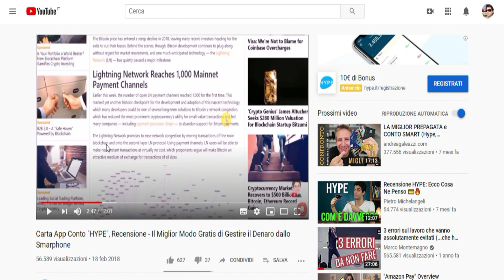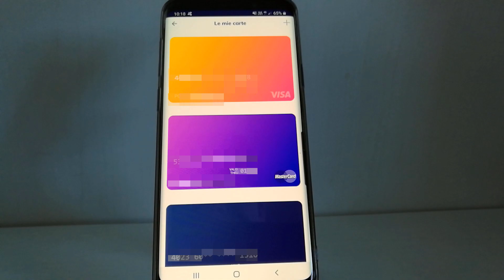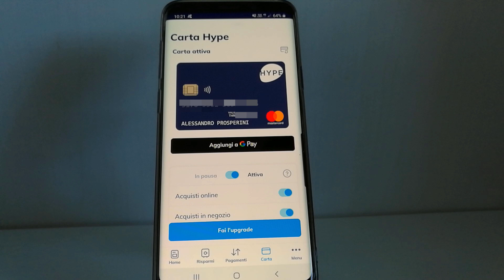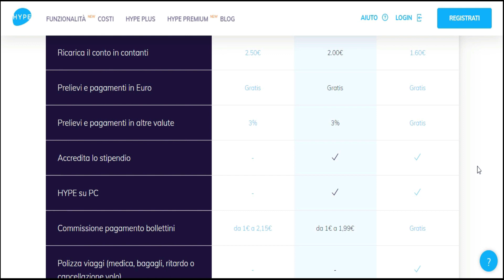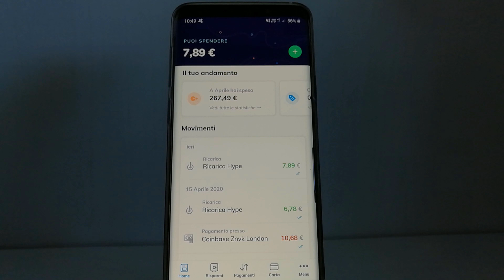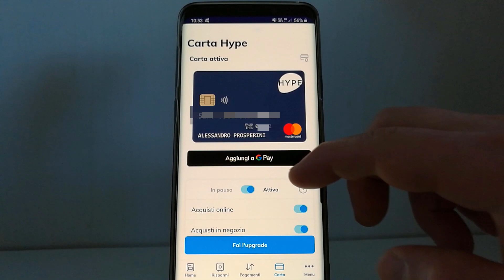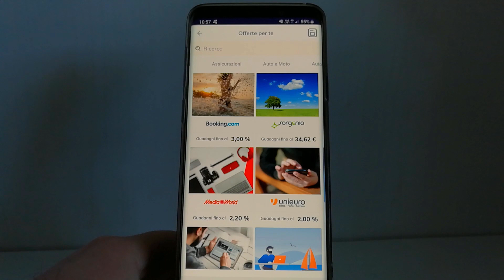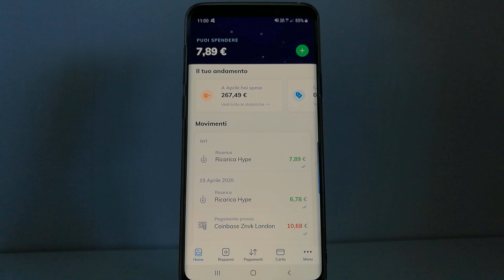Carta HYPE - Recensione Come Funziona, Ricaricare, per Minorenni Codice Promo, Plus, Premium Bitcoin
📣🎁 𝐅𝐈𝐍𝐎 𝟑𝟎€ 𝐃𝐈 𝐁𝐎𝐍𝐔𝐒 𝐁𝐄𝐍𝐕𝐄𝐍𝐔𝐓𝐎:

HYPE è una carta estremamente versatile e comoda, sia per Privati che Aziende. Se vuoi fartela o vuoi fare l'upgrade di un piano ci sono fino a 30€ di Bonus Benvenuto usando il seguente link:

Effettua una 𝐫𝐢𝐜𝐚𝐫𝐢𝐜𝐚 𝐝𝐢 𝐚𝐥𝐦𝐞𝐧𝐨 𝟓𝟎€ entro 3 mesi, paga 2 canoni nel caso di uno dei piani in abbonamento, e ricevi il bonus relativo al piano scelto (Gratis/Next/Premium/Business) sul Saldo del Conto.

In questo video vediamo una Recensione Completa della ottima e convenientissima Carta HYPE di Banca Sella, con cui si può fare veramente di tutto (Bonifici, Pagamenti, Prelievi, Invii ai Contatti..), e che dalla mia precedente Recensione è stata arricchita con ulteriori funzioni, quali il Cashback sugli acquisti, il pagamento Bollettini, MAV, RAV e PagoPA, e addirittura con l'integrazione di un Wallet per Bitcoin!

Hype è disponibile in 3 piani: "Start" (Gratuito), "Next" (2,90€ al mese, che ha sostituito il "Plus") e "Premium" (9,90€ al mese), particolarmente adatto a chi viaggia.

Il piano "NEXT", a 2,90€ al mese, ha spese e ricariche illimitate, ricariche con altre Carte sempre gratis, assicurazione acquisti online e da furti o rapine all'ATM.
Sono inoltre arrivate le ricariche in Contanti nei supermercati PAM e Penny Market e i Bonifici Istantanei, con commissione 2€ per Start e Next, gratis per Premium.

Per 𝐫𝐢𝐬𝐩𝐚𝐫𝐦𝐢𝐚𝐫𝐞 𝐬𝐮𝐢 𝐭𝐮𝐨𝐢 𝐚𝐜𝐪𝐮𝐢𝐬𝐭𝐢 𝐞 𝐚𝐮𝐦𝐞𝐧𝐭𝐚𝐫𝐞 𝐢𝐥 𝐭𝐮𝐨 𝐩𝐨𝐭𝐞𝐫𝐞 𝐝'𝐚𝐜𝐪𝐮𝐢𝐬𝐭𝐨, oltre a sfruttare il cashback di Hype, puoi usare la Piattaforma "SixthContinent".

Vuoi un Software Wallet per Criptomonete non solo per Bitcoin?
Ti consiglio "Coinbase", il più semplice, diffuso e sicuro. Registrati gratuitamente dal link seguente e ricevi un bonus di 10$ in Bitcoin acquistando o vendendo almeno 100$ di valuta digitale.

👍 𝐂𝐚𝐫𝐭𝐞, 𝐒𝐢𝐭𝐢, 𝐄𝐱𝐜𝐡𝐚𝐧𝐠𝐞, 𝐏𝐢𝐚𝐭𝐭𝐚𝐟𝐨𝐫𝐦𝐞, 𝐀𝐩𝐩.. 𝐂𝐨𝐧𝐬𝐢𝐠𝐥𝐢𝐚𝐭𝐞:

𝐂𝐨𝐢𝐧𝐛𝐚𝐬𝐞: Uno degli Exchange più semplici e affidabili, con anche la versione PRO. 10$ in BTC bonus al raggiungimento di un volume di 100$ in Cripto acquistate/vendute registrandosi da qui

𝐁𝐢𝐧𝐚𝐧𝐜𝐞: l'Exchange più grande al mondo, molto completo e versatile, per te sconto sulle commissioni a vita iscrivendoti dal

𝐂𝐫𝐲𝐩𝐭𝐨: Ecosistema molto completo con anche una Carta con cashback. 50$ bonus in CRO per l'Exchange mettendo in staking almeno 1000 CRO da qui oppure 25$ Bonus richiedendo la Carta con staking almeno 350€ in CRO da qui

🛒 Se acquisti su 𝐀𝐦𝐚𝐳𝐨𝐧 passa prima da qui e aiuti il Canale senza che a te cambi nulla. Grazie!